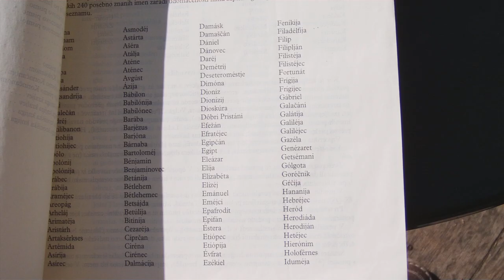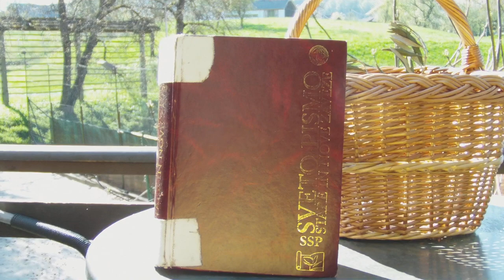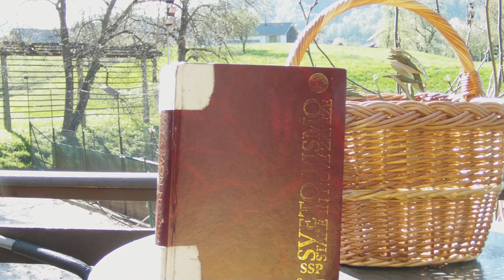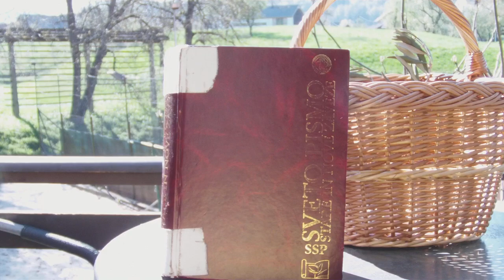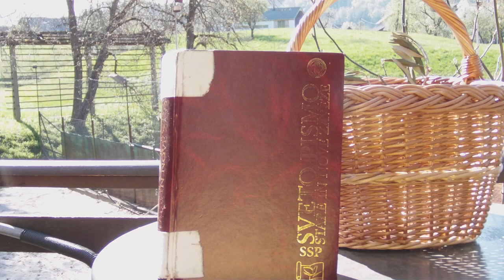BOGOVI SO PADLI NA GLAVO